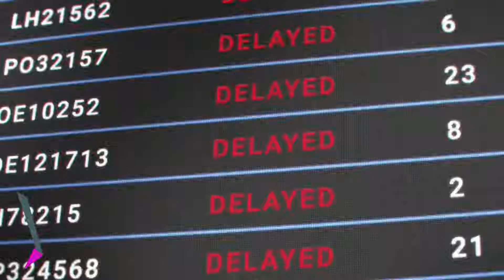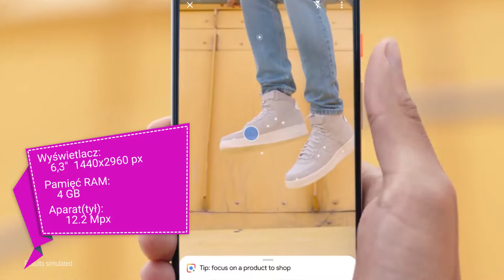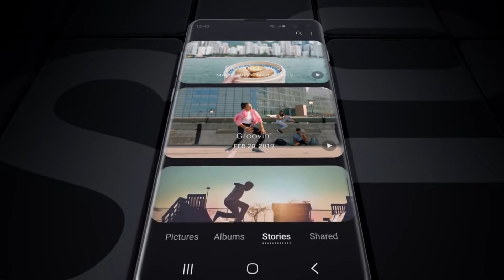Najlepsze telefony do gier - TOP 10